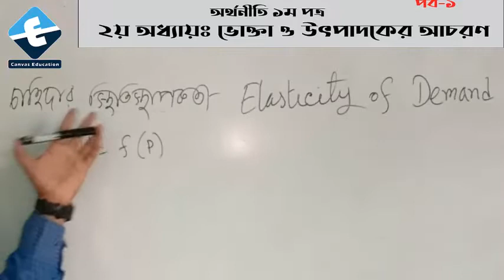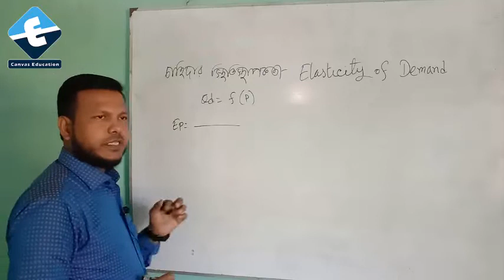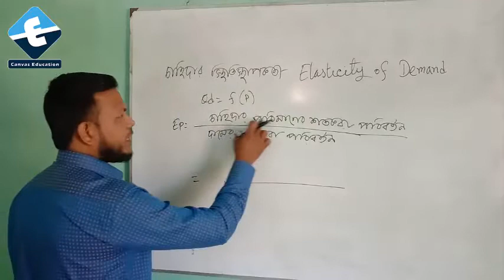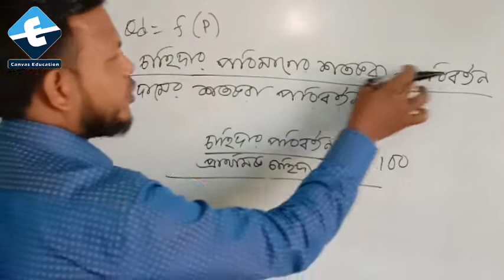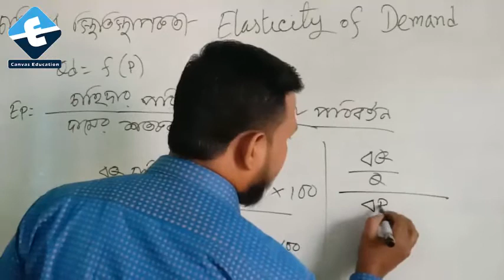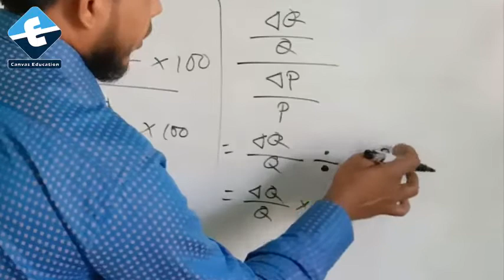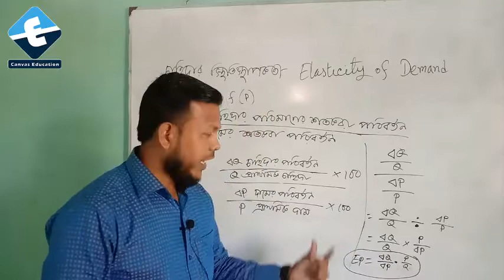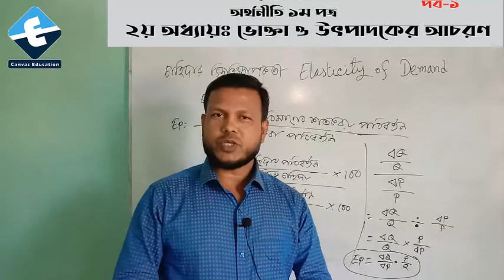Elasticity || part 1|| Elasticity Of Demand || Canvas Education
চাহিদার স্থিতিস্থাপকতা কি?,
দাম স্থিতিস্থাপকতা কি?,
স্থিতিস্থাপক ও অস্থিতিস্থাপক চাহিদা কি?,
চাহিদার স্থিতিস্থাপকতা বিভিন্ন রূপ আলোচনা,
১. একক স্থিতিস্থাপকতা,
২. এককের কম স্থিতিস্থাপকতা,
৩. এককের বেশি স্থিতিস্থাপকতা,
৪. শূন্য স্থিতিস্থাপকতা,
৫. অসীম স্থিতিস্থাপকতা,
স্বাভাবিক দ্রব্যের স্থিতিস্থাপকতা কি?,
নিত্য প্রয়োজনীয় দ্রব্যে স্থিতিস্থাপকতা কি?,
বিলাস জাতীয় দ্রব্যের স্থিতিস্থাপকতার মান কত?,
স্থিতিস্থাপকতার মান কখন শূন্য হয়?,
স্থিতিস্থাপকতার মান কখন অসীম হয়?,

স্থিতিস্থাপকতার প্রকারভেদ :,
১. দাম স্থিতিস্থাপকতা বা চাহিদা স্থিতিস্থাপকতা,
Price elasticity / Demand elasticity,
২. আয় স্থিতিস্থাপকতা,
Income Elasticity,
৩. আড়াআড়ি স্থিতিস্থাপকতা,
Cross Elasticity,